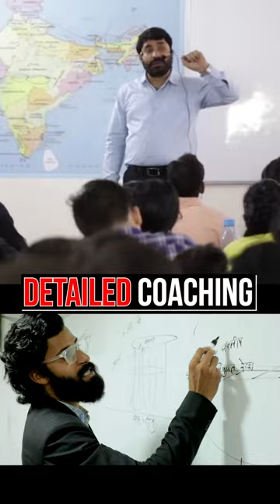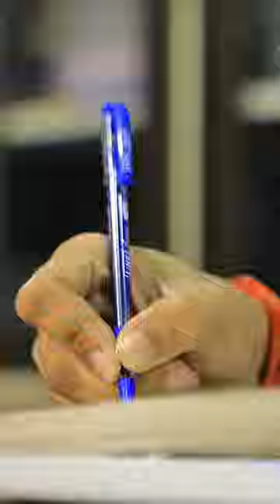Kautilya Academy's Top 3 Offline Courses for MPPSC & UPSC Preparation| Graduate | Sanrachna |Sankalp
Discover Kautilya Academy's premier offline courses designed for MPPSC and UPSC success.

Our offerings include:

Graduate Batch: For aspiring professionals looking to excel in MPPSC.

Sanrachna Batch: A 5-year integrated program starting right after 10th grade.

Sankalp Batch: A 3-year integrated program for recent 12th graders aiming for MPPSC and UPSC.

Our expert faculty and structured programs will guide you through every preparation step.

Start your journey to success today!